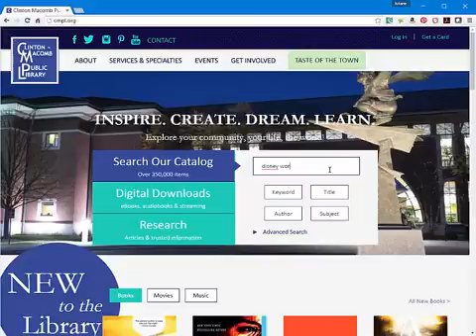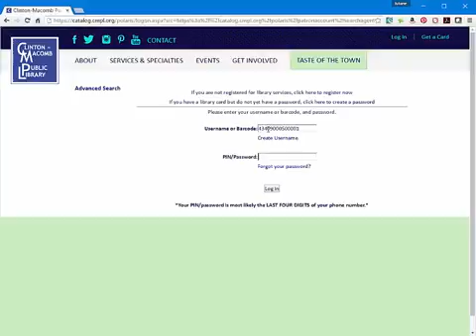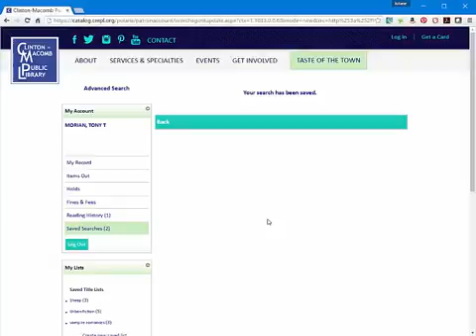Saving a Search (to email you results)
This tutorial will show you how to set up a saved search (that emails you the results) using the Clinton-Macomb Public Library's online catalog.